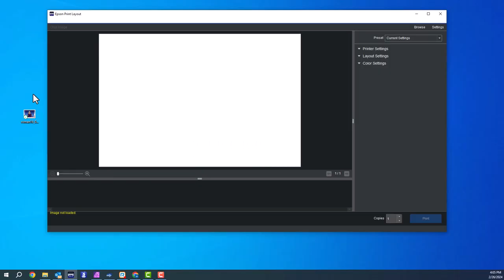Epson T5470M: How to Create a Backlit Print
In highlighting the versatility of the Epson T5470M, we'll go over a series of short videos explaining how to perform various jobs with your Epson T5470M. This video details how to create a backlit print with the Epson T5470M.

(This video is a time-lapse and does not portray the actual speed of the printer)